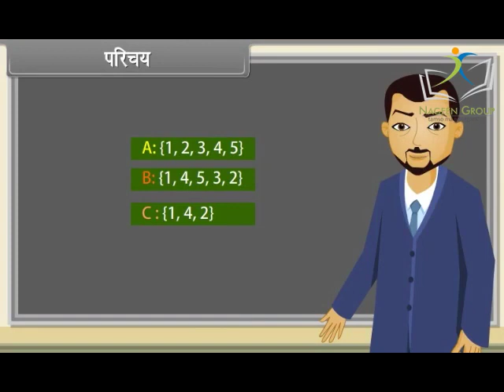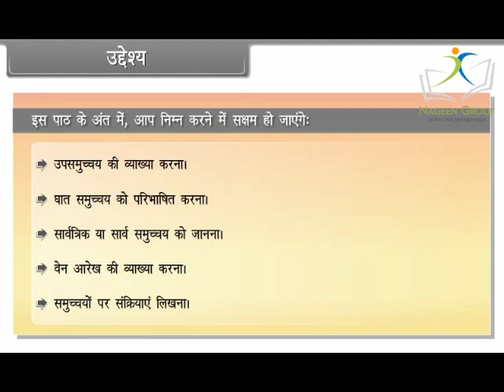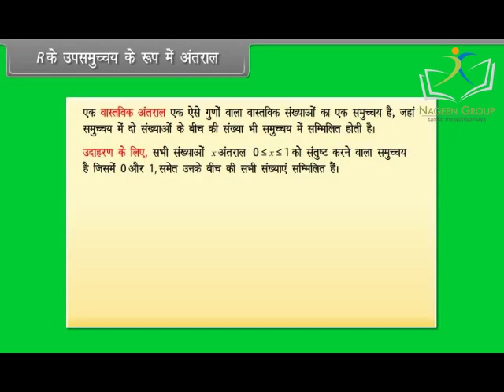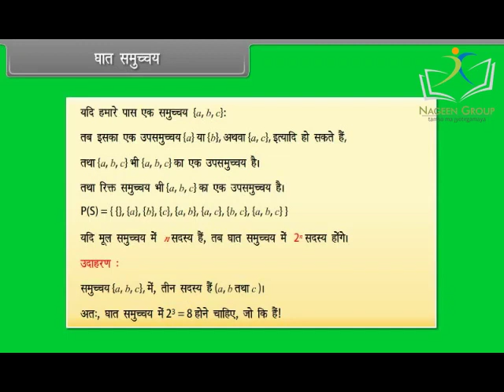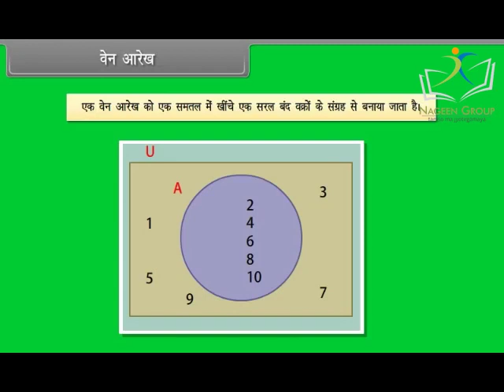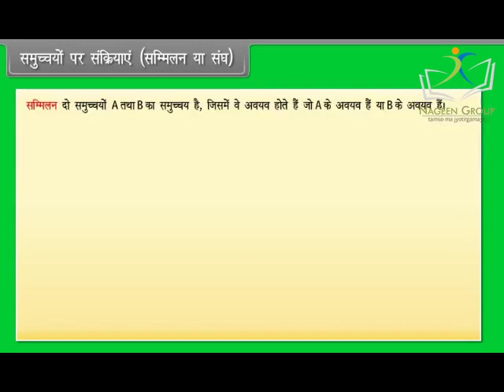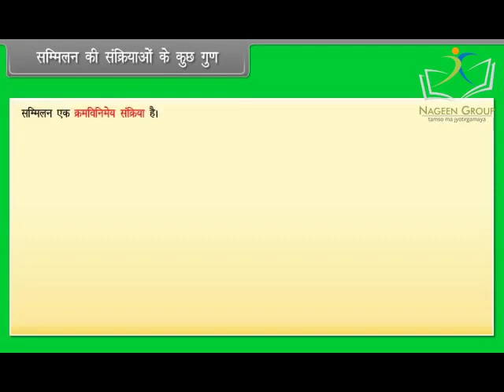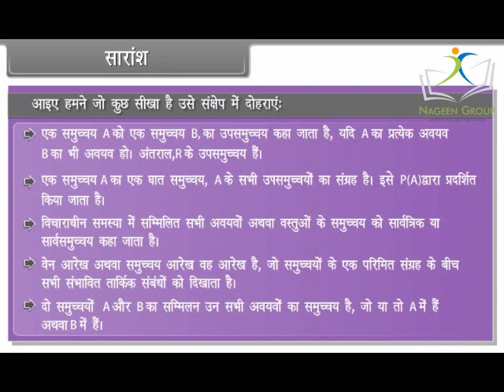Class 11 Maths || Chapter Sets II || In Hindi Language